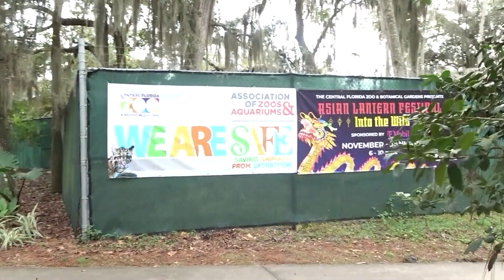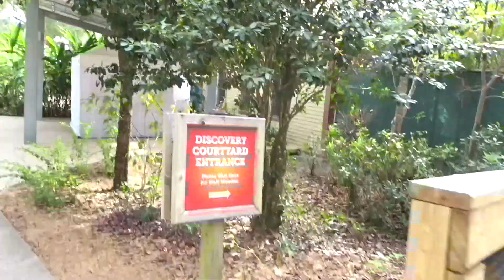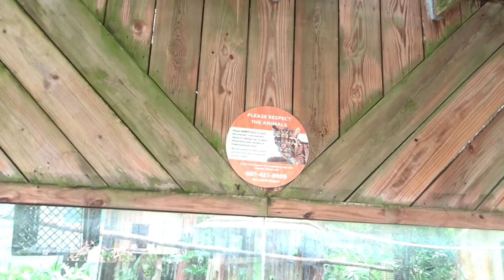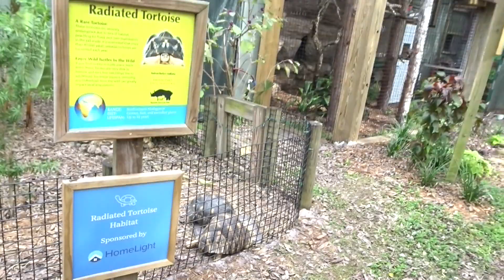ZOO ANIMALS GONE WILD ! VLOGMAS DAY 14